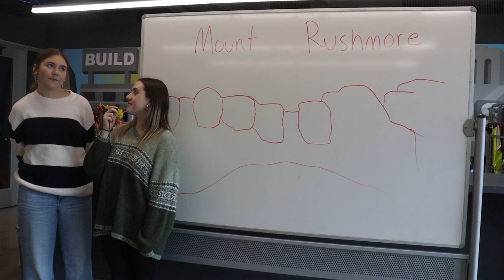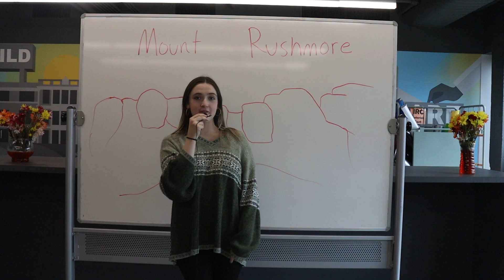Who's on Your Mount Rushmore of Musical Artists?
Hosted by Bea Johnson
Airdate: 9/27/2024